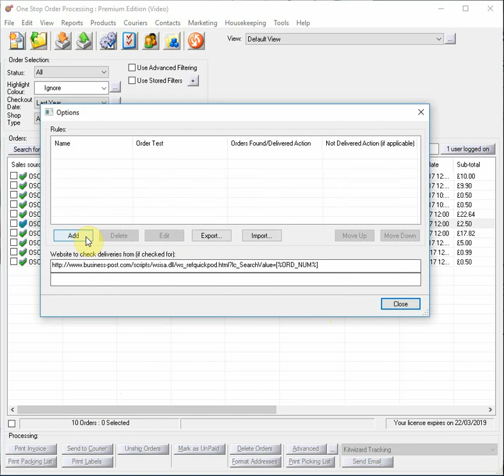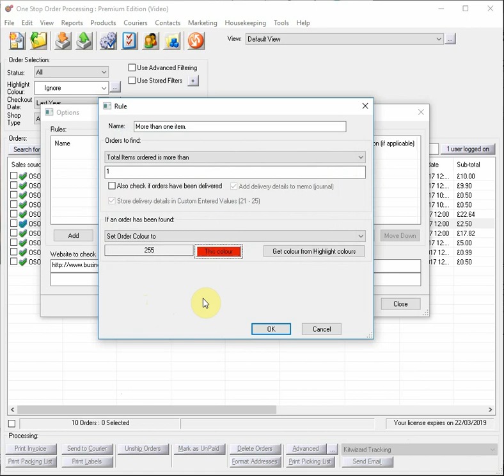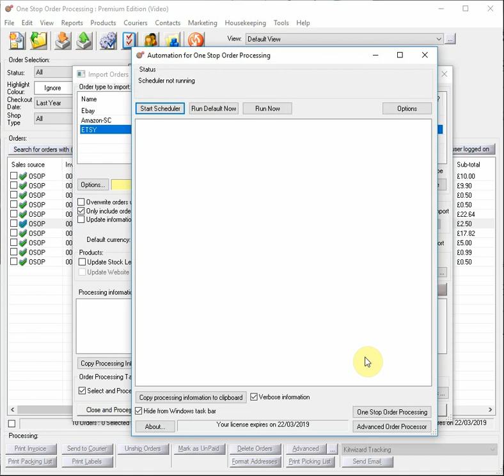How to Automatically Highlight orders in One Stop Order Processing after they have imported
Check out our Youtube Channel for more hints and tips on how to best use One Stop Order Processing

Check out our Knowledge base containing hundreds of articles to help you make the best out of One Stop Order Processing

Please note: This video does not contain sound